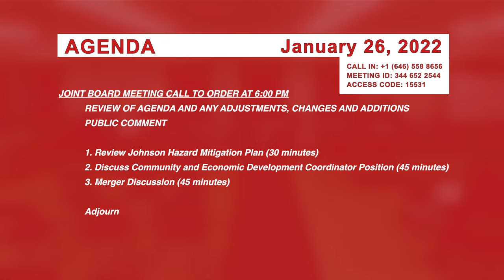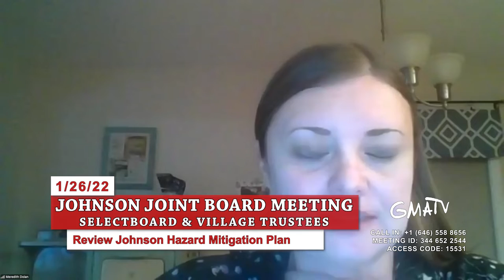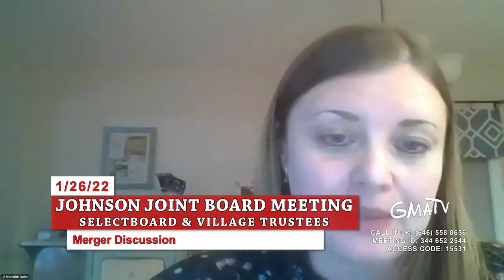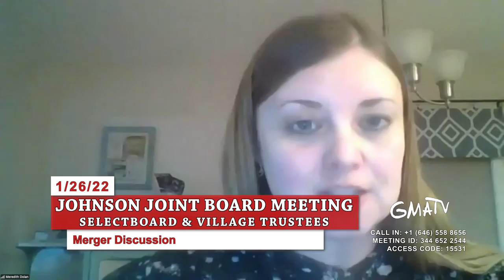Johnson Joint Board Meeting 1/26/22